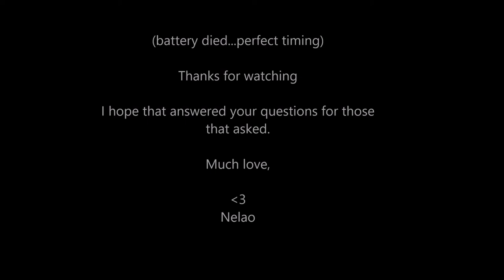Part 2 | How to Love When You've Been Hurt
This is a requested video. I share5 tips on how to love when you've been hurt. Everyone's hurt is different but just as valid. I hope these help. Happy Love finding!